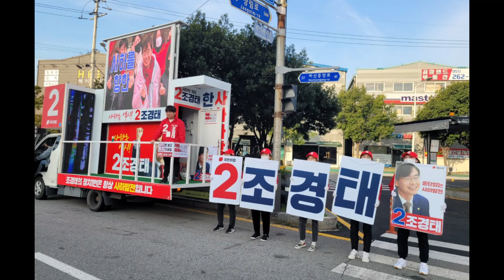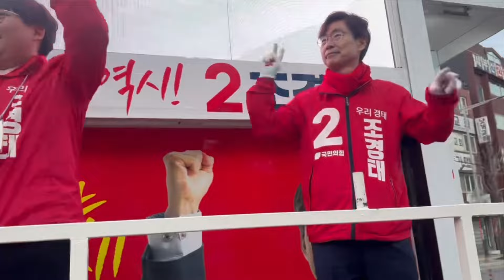4.10총선 부산 조경태후보 유세 일정 종합 4월6일 토!410총선